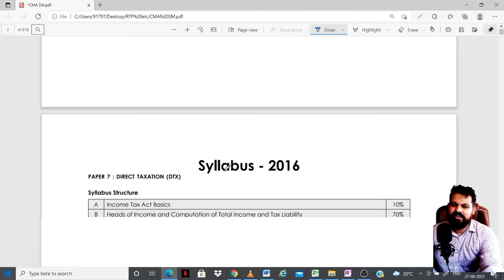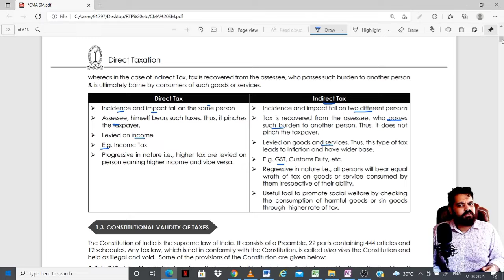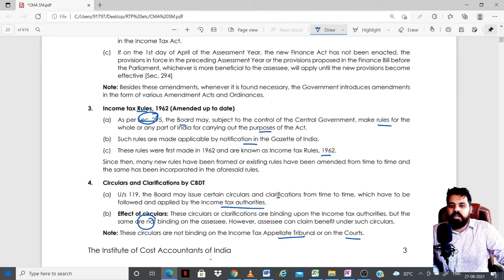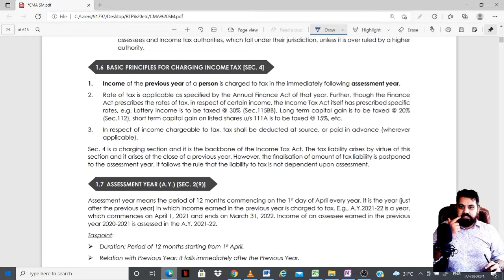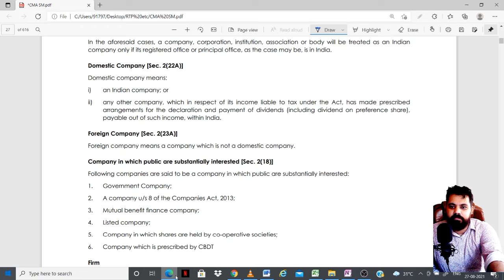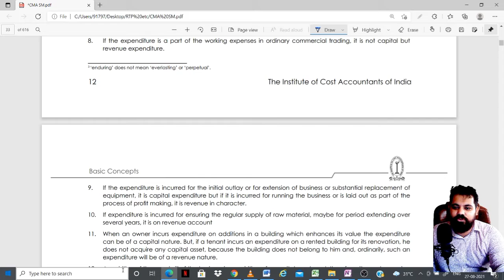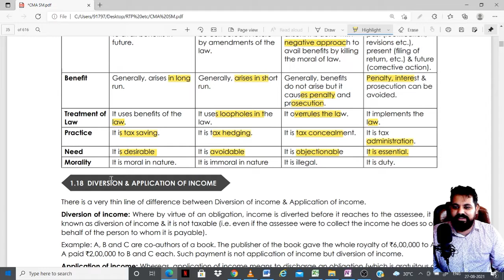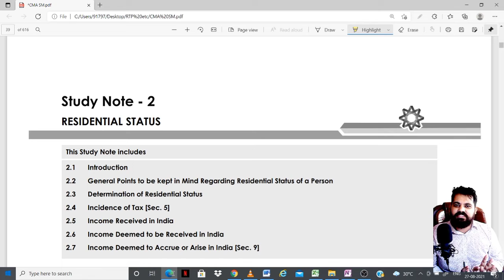Class 1 | CMA Inter Direct Tax Revision | Basic concepts | CA Mahendra Bohra | Taxxcenter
Hello CMA Inter friends,
In this  Lecture we will Revise study note 1 of CMA Inter Direct tax - Basic concepts directly from module.

This lectures are revision lecture directly from module.
In this video we will discuss :
Constitutional provision
Definitions under Income tax
Tax rate under Income tax
What is previous Year etc